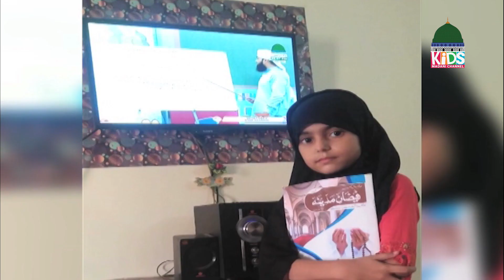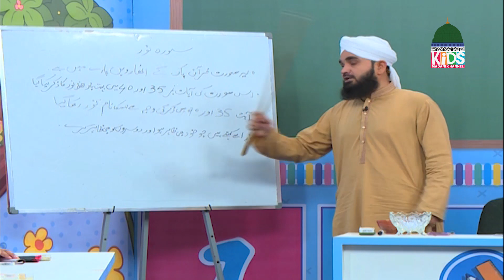Tuition Class Episode 22 | Kids Education | Learning for Kids | Kids Madani Channel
Tuition Class Episode 22 | Kids Education | Learning for Kids | Kids Madani Channel | Best Learning Videos for Kids

Dear kids welcome to the  Kids Madani Channel!

Watch beautiful kids series of Kids Madani Channel "Tuition Class " ➤ Episode 22